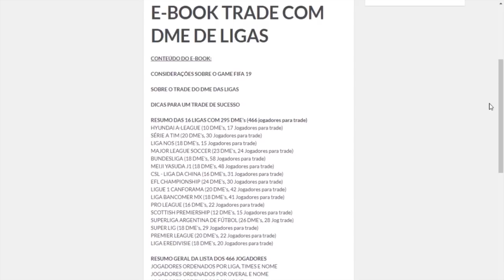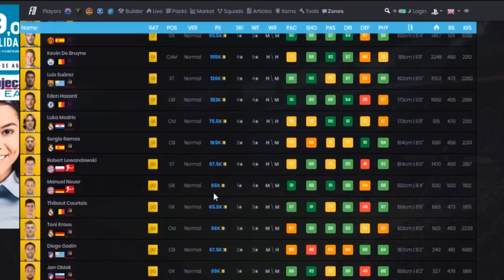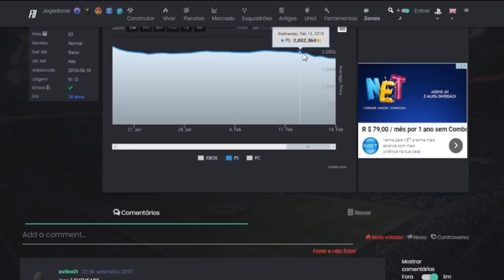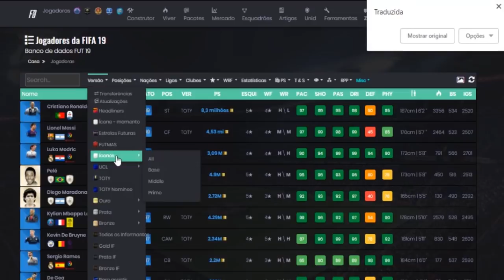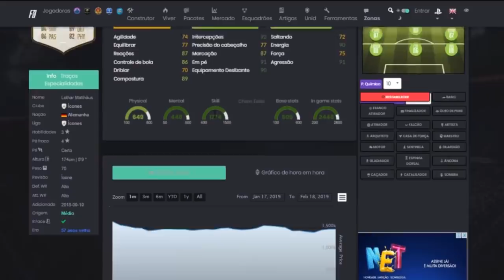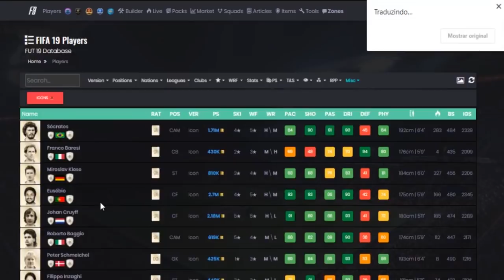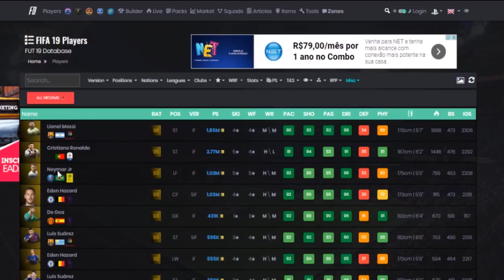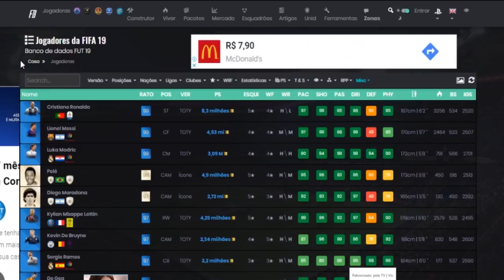FIFA 19 | MELHOR MOMENTO PARA MONTAR O TIME 🔥💥💰 || LINKER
DESCUBRA AS MELHORES TÉCNICAS DE TRADE PARA  GANHAR COINS NO

Melhor momento para montar time!

Quer ficar por dentro de tudo que rola no canal ??